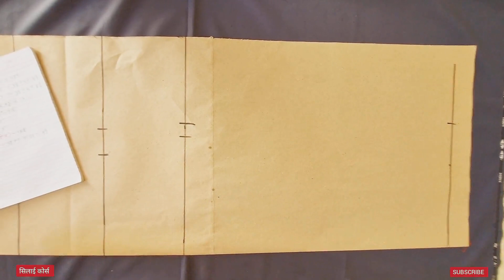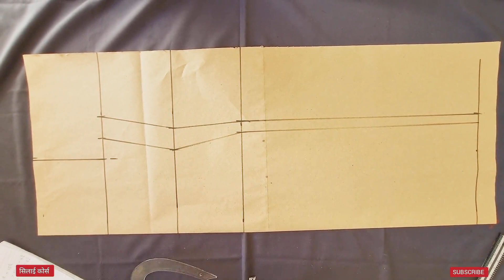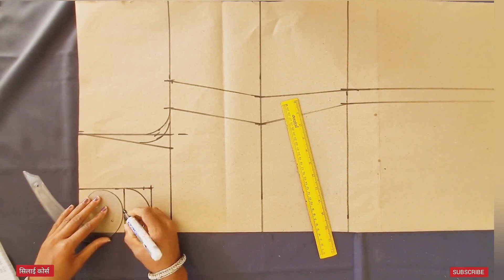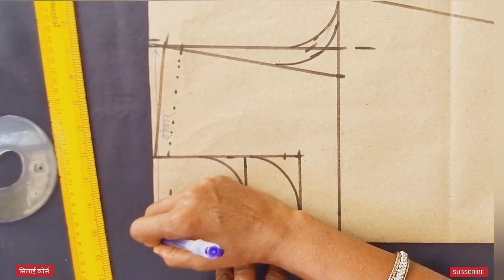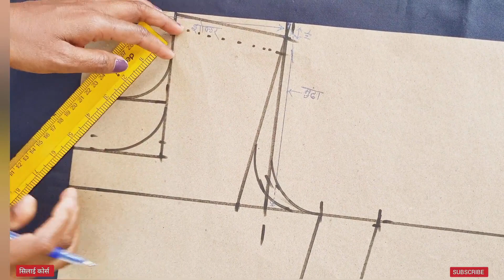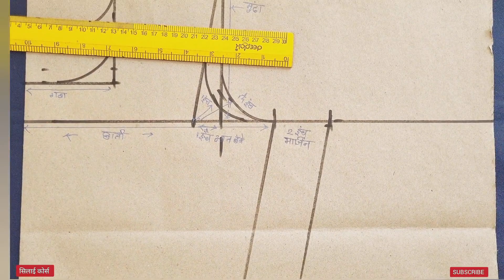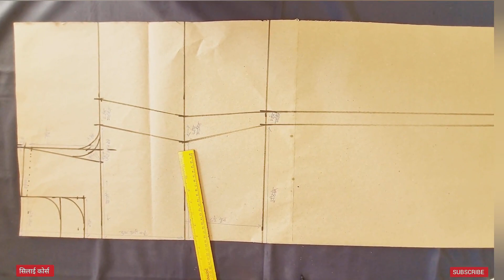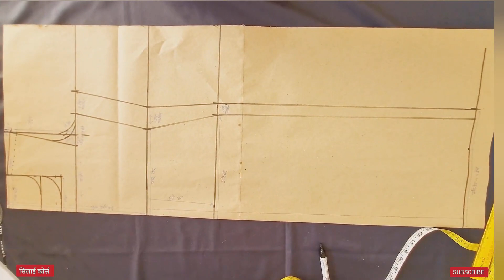भाग -1)कुर्ती डायग्राम बघुन कोणत्याही साईजची कटींग करा | perfect kurti cutting digram